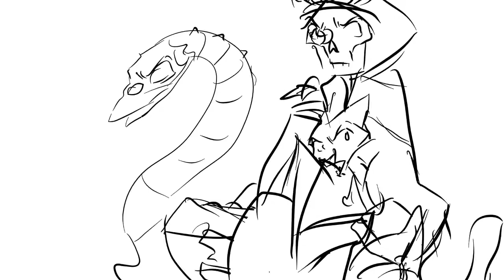Power Word Ka-Pow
Scarlet was previously the cat familiar of the lich Morgan Marigold long before he ended up a tabaxi. Yadda yadda all you gotta know is back then they would've been cartoonishly villainish if it wasn't for the fact people were actually dying left and right because of them.

Original audio is from Jerry see Jerry want demon by Colin metzger AKA voicemonsteredits on tiktok